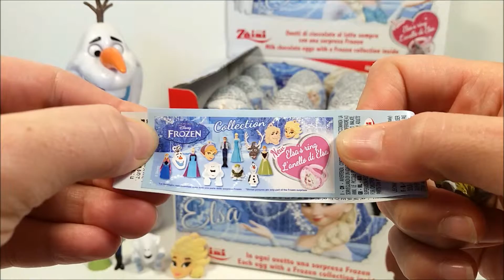Frozen Toys Surprise Egg video - Brinquedos e Ovos Surpresas Aventura Congelante filme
We collect toys and chocolate surprise eggs from:

Have fun with our videos!